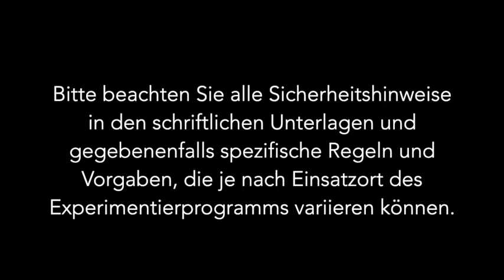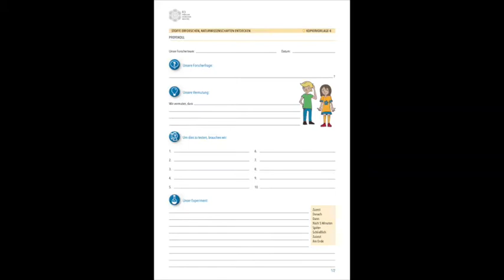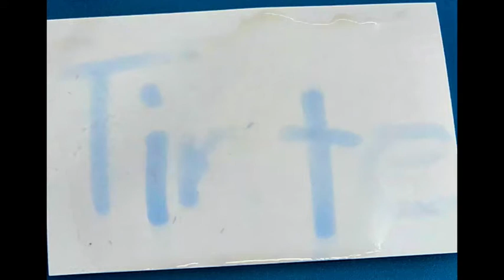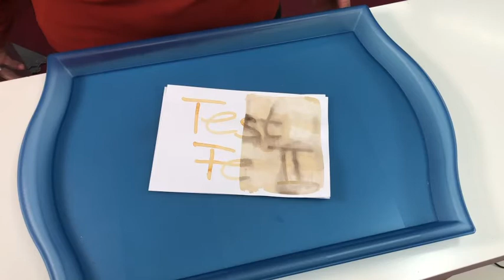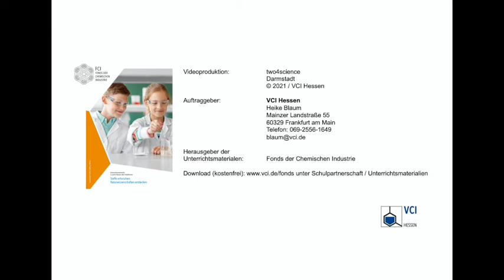Baustein 4 Forscherauftrag: Geheimdienst Chemie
Praxisnahe Experimentiervideos für Lehrkräfte, die helfen, die Ideen der Unterrichtsmaterialien „Stoffe erforschen, Naturwissenschaften entdecken“ für 5. und 6. Klassen aller Schulformen des FCI umzusetzen. Eine Initiative des VCI Hessen zur Stärkung des experimentellen naturwissenschaftlichen Unterrichts.